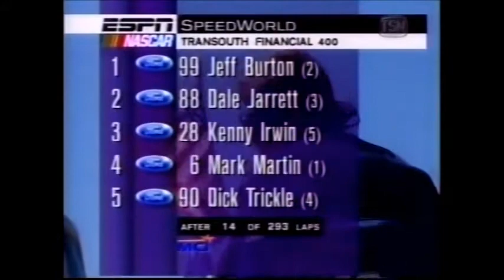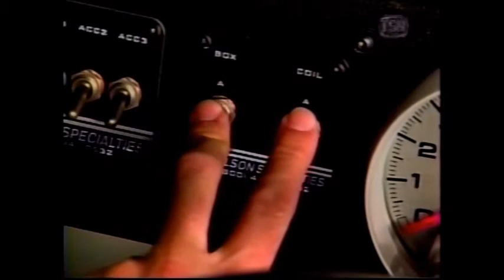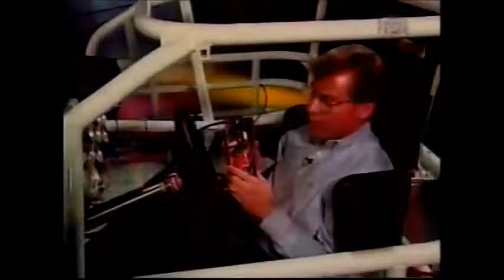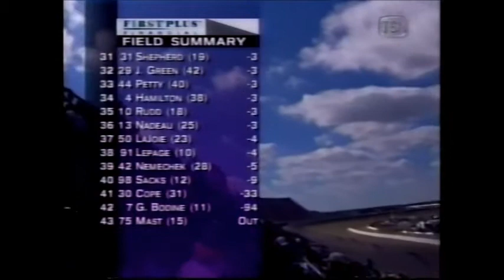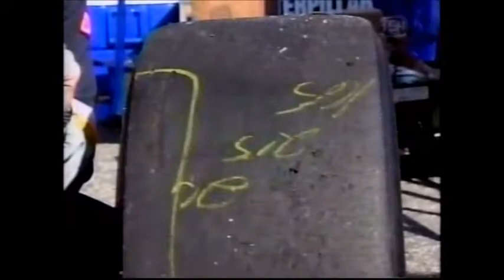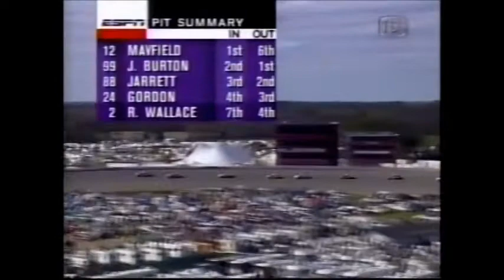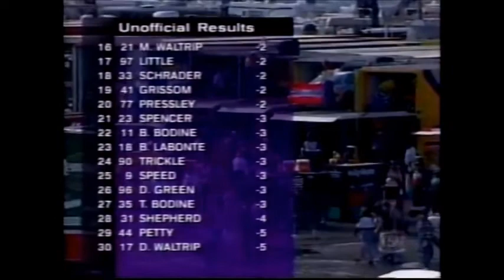1998 TranSouth Financial 400